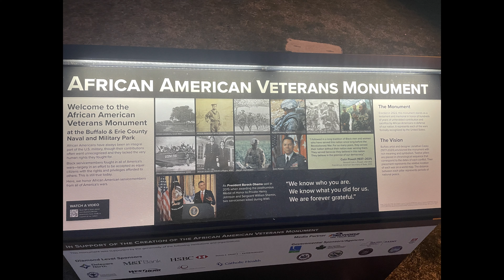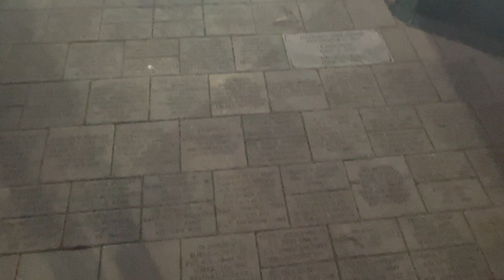world war 2 ship | battelship | VLOG#31 | Lens and Laughter by Ankit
world war 2 ship | battelship | VLOG#31 | Lens and Laughter byb Ankit

Hi viewers, In this video, my friends and I visited the Buffalo heritage site.

Myself -
Hi all, I am of Indian origin, currently doing my master's at the University of Buffalo, NY, USA
I love to shoot videos and record my journey.